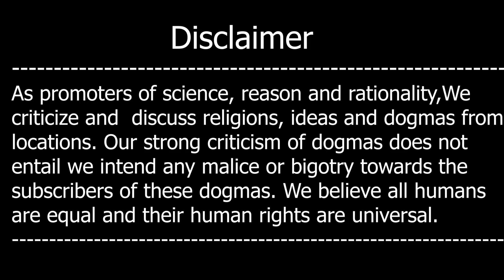Aik Lahori Ka Lahori Say Shiqwa